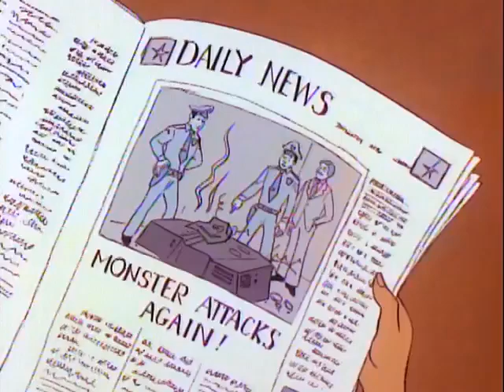Fangface (A Heap of Trouble) | English Full Movie | Animation Action Family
In the film, a quirky group of friends inadvertently stumbles upon a supernatural mystery that challenges their understanding of reality. When strange occurrences begin to unfold, they find themselves entangled in a web of secrets involving a mysterious creature with a knack for mischief. As they delve deeper into the mystery, their bonds are tested, and unexpected alliances are formed. The tension escalates as they race against time to uncover the truth and confront their fears. With a mix of humor, adventure, and spine-tingling suspense, this film invites viewers to join the journey and discover whether friendship can conquer even the most bizarre of challenges. Get ready for a thrilling ride that will keep you on the edge of your seat!

🎬 Directed by: Rudy Larriva 🎨✨